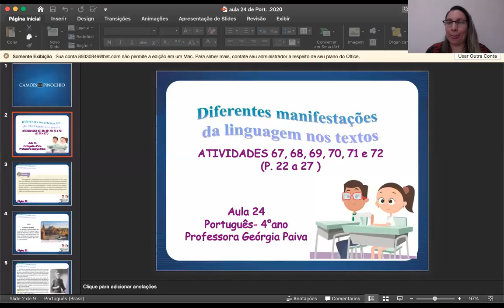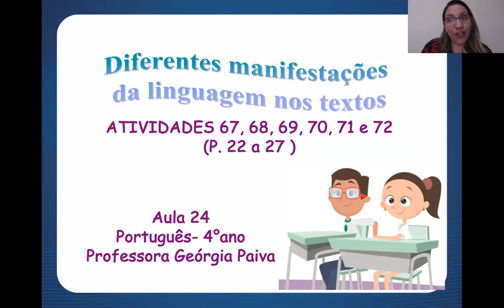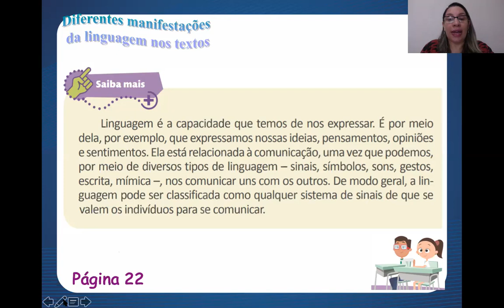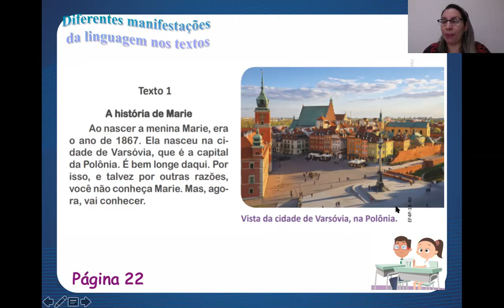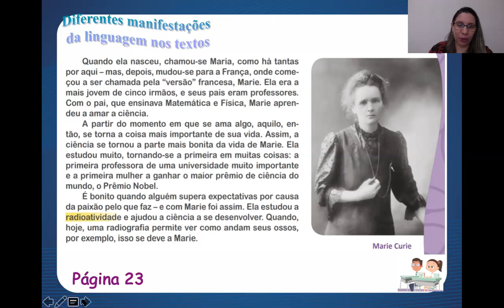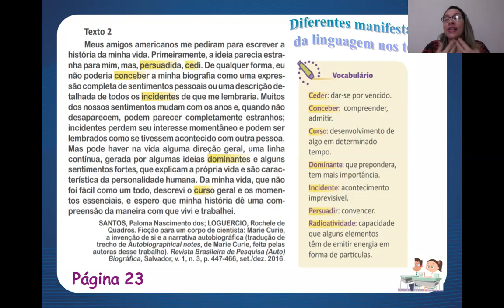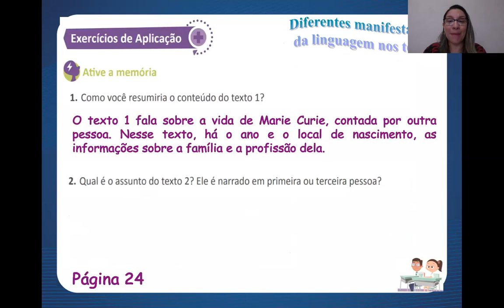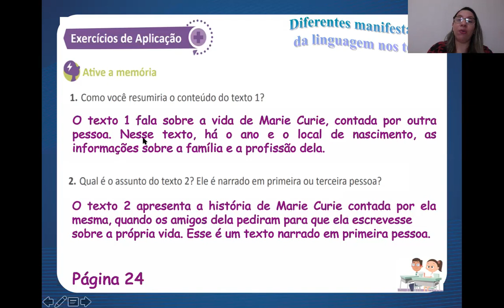Aula 24 de Português - 4º ano - Professora Geórgia